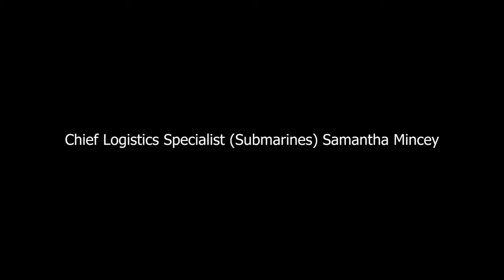USS Wyoming who are among the first enlisted women to complete a “boomer” deterrent patrol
(KINGS BAY, Ga.)--Two submariners discuss what it is like to be a part of the 15 enlisted women who made history when they became the first enlisted female submariners to complete a ballistic-missile submarine “boomer” deterrent patrol.

Interviews with Sailors stationed aboard USS Wyoming who are among the first enlisted women to complete a “boomer” deterrent patrol
KINGS BAY, GA, UNITED STATES
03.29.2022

The women are serving aboard the ballistic-missile submarine USS Wyoming (SSBN 742) Blue Crew, homeported at Naval Submarine Base Kings Bay, Georgia. (U.S. Navy video by Chief Mass Communication Specialist Ashley Berumen/ Released)

Film Credits: Video by Chief Petty Officer Ashley Berumen
Commander, Submarine Group Ten